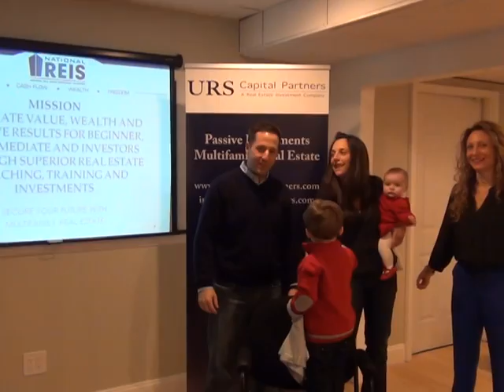Dominican Vacation Winner Drawing